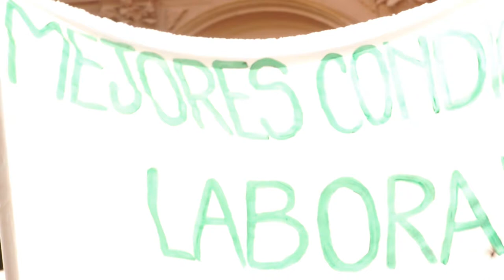Manifestación musical de trabajadorxs del Centro del Conocimiento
Hace 6 años que lxs trabajadorxs del Centro del Conocimiento vienen reclamando por las malas condiciones laborales, el trabajo en negro, el mal pago a sus trabajadores y el despilfarro para artistas que vienen de afuera.
El reclamo se realizó frente a casa de gobierno el pasado 3 de agosto con la esperanza de que algún funcionario de la "Renovación" se haga carga y de una respuesta concreta.
La protesta tubo la presencia de los docentes que se encontraban en huelga de hambre también por demandas salariales entre otras cosas.
Queda en evidencia el manoseo y la falta de interés hacia los trabajadores de la provincia por parte de las autoridades gubernamentales, siendo estos espacios creado por ellos mismos.